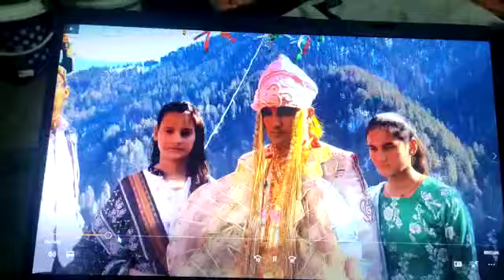MARRIAGE program joginder weds Anju shankely dessa DODA jk 2020 barat